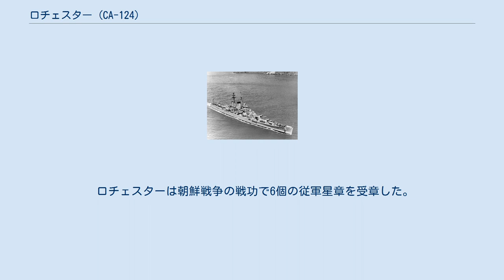ロチェスター (CA-124)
ロチェスター(USS Rochester, CA-124)は、アメリカ海軍の重巡洋艦。
オレゴン・シティ級重巡洋艦の3番艦。
艦名はニューヨーク州ロチェスターに因む。
 ロチェスターは1944年5月29日にマサチューセッツ州クインシーのベスレヘム・スチール社で起工し、1945年8月28日にM・ハーバート・アイゼンハート夫人（ボシュロム社社長夫人。ボシュロムはロチェスターに本社を置く）によって進水する。
1946年12月20日にボストン海軍工廠で艦長ハリー・A・ガスリー大佐の指揮下就役した。
 ロチェスターは1947年2月22日にマサチューセッツ州プロヴィンスタウンを出航し、キューバのグアンタナモ湾で公試を行う。
4月末までロチェスターはフィラデルフィアで巡航の準備を行い、その後9回の拡張予備役訓練でカスコ湾北部からカリブ海南方までの巡航を行った。
 1957年6月の第1週はサンフランシスコでチェスター・ニミッツ提督の旗艦として第1艦隊の観閲式に参加する。
18日にロングビーチに帰還し、通常の作戦活動を再開、9月3日に7度目の太平洋配備に向かう。
任務完了後1958年3月24日にロングビーチに帰還した。
その後1959年1月6日から6月17日、1960年4月5日から10月29日までと2度の太平洋配備が行われた。
 ロチェスターは1961年4月12日にロングビーチを出航し、4月15日に不活性化のため太平洋予備役艦隊ブレマートン・グループへの合流を命じられた。
ピュージェット・サウンド海軍工廠に到着すると1961年8月15日に予備役となる。
その後もブレマートンで保管され、1973年10月1日に除籍、スクラップとして廃棄された。
 ロチェスターは朝鮮戦争の戦功で6個の従軍星章を受章した。